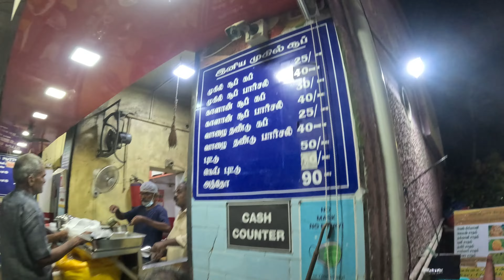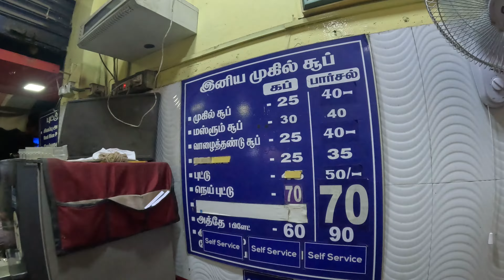Mugil Soup Periyar Nagar | Must try food in Chennai | Chennai Street Food Review in Tamil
Mugil Soup Periyar Nagar
Must try food in Chennai
Chennai Street Food Review in Tamil